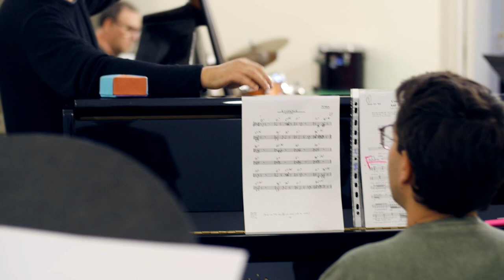Trailer Concerto for Drum Set and Percussion Ensemble + Jazz Trio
Trailer del del concerto per batteria e percussioni di John Beck eseguito il 31/10/2018 presso l'Auditorium "Nino Rota" del Conservatorio di Musica "Niccolò Piccinni" di Bari.
Live production: Conservatorio di Musica "N. Piccinni" di Bari - Dipartimento Nuove Tecnologie e Linguaggi Musicali

Composer: John Beck
Solo drummer: Giuseppe Berlen
Conductor: Luigi Morleo
Jazz Trio: Gianna Montecalvo (vocals), Livio Minafra (piano), Giorgio Vendola (double bass)
Classical Percussionists: Giovanni Bruni, Francesco Bruno, Domenico Carmine, Antonella Fazio, Fortunato Franchini, Niccolò Mastrolonardo, Giuseppe Mele
Jazz Drummers: Gilberto Bufi, Marco Campanale, Francesco Cotugno, Andrea De Santis, Marco Liguigli, Massimo Mazzone, Saverio Pastore
Artistic Coordination and Audio-Video Production: Giuseppe Berlen
Audio Recording, Video Shooting and Editing: Roberto Ficarella

A very special thanks to John Beck for his kind contribution.